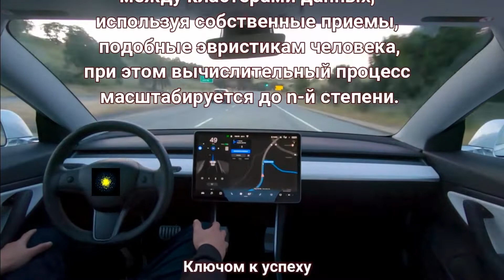Уста Яросвета.Начало - Глобальная волна